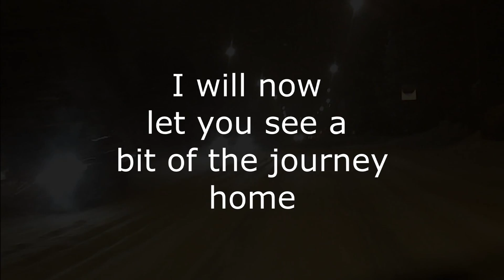vlog17 Jultide Snow Crazy Surround sound HD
Vlogg with some night travel in snowstorm and meeting idiot drivers.

vlogg med lite nattkörning i snöstorm och möte med idiot förare.